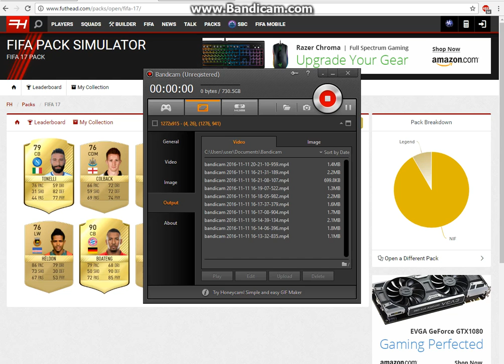beast pack 4